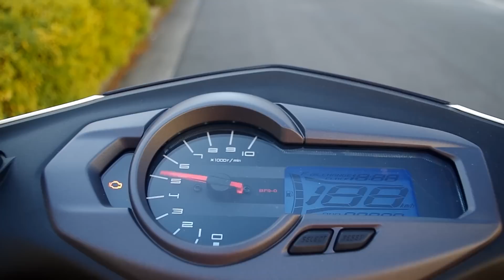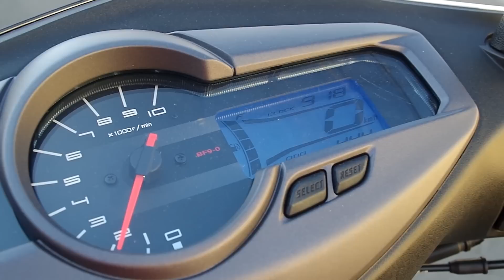4代目シグナスXEBJ-SEA5J 試乗インプレッション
4代目シグナスX　EBJ-SEA5Jの試乗インプレッションをオールアバウトで公開します。エンジン音やマフラー音、各部詳細は動画でご確認下さい。